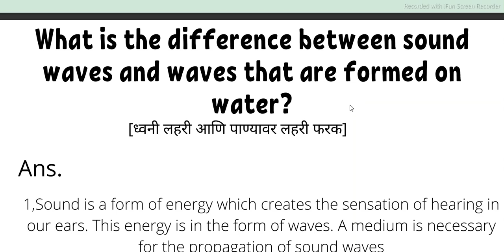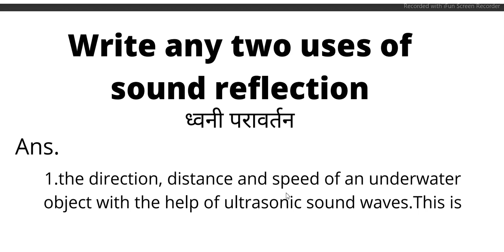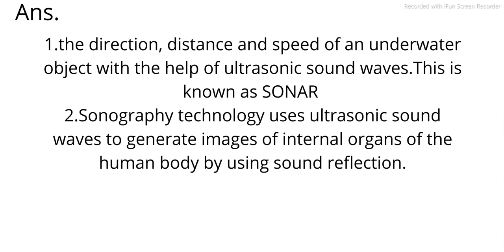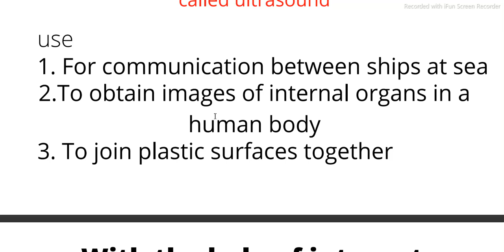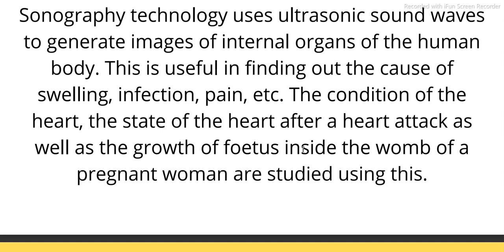Science Bridge Course Setu Activity sheet-1 solved [Semi English] | Mr. Comrade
Solution of Science Bridge Course Activity Sheet-1

Your Queries-
1. Science bridge course solved activity sheet for semi English.
2. Solved activity sheet of Bridge Course
3. Science Bridge course for semi english.
4. Activity sheet of science.
5. Activity sheet of Maths.
6.Maths Solved Activity sheet.